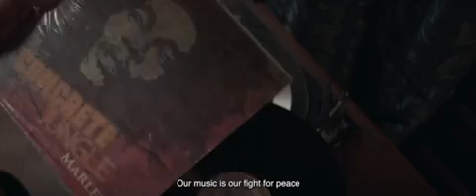REBELLION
REBELIÓN (translation REBELLION) premiered at the 24th Havana Film Festival NY. The Columbian film won an award in the Best Actor category based on the performance of Actor JhonNarvaez in his role as Joe Arroyo. REBELLION is an intimate portrait of the life of Colombian singer-songwriter Joe Arroyo which dives deep into his passions, genius and excesses.